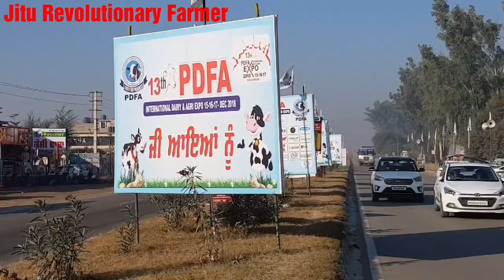👍20 BEST Clips- of PDFA Jagrao Expo.👍पशुपालको ने बाँधा समा अपने Best पशुधन से👍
13th PDFA Expo cum Dairy Animal Competition is organised @ Jagrao Mela Ground, PDFA conducted Rings in Various breeds of Buffaloes and Cows. DairyFarmers from all over the adjoining States bring their animals in this PDFA Competition.
This video covers the best Clips and excerpts from Jagrao Competition.
Credit: FilmoraGo